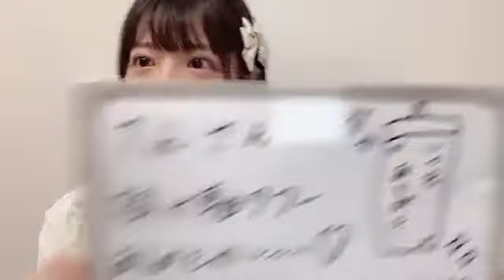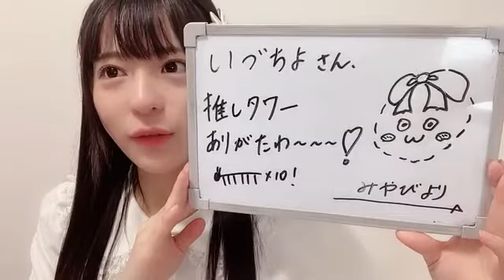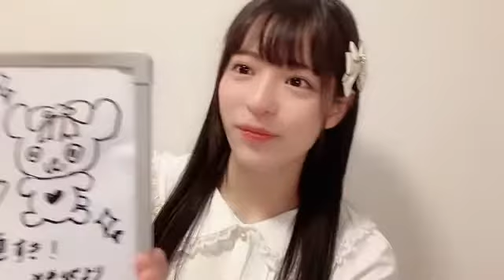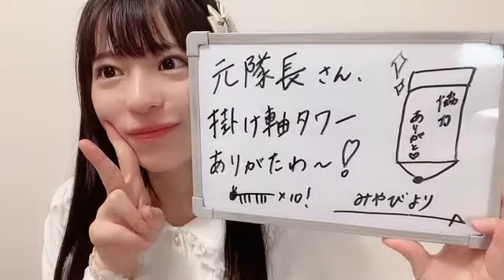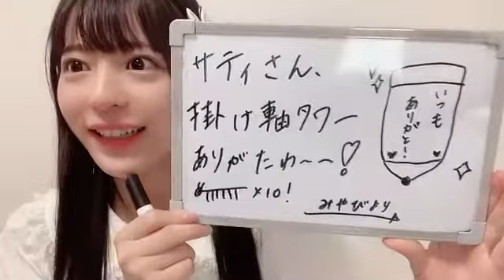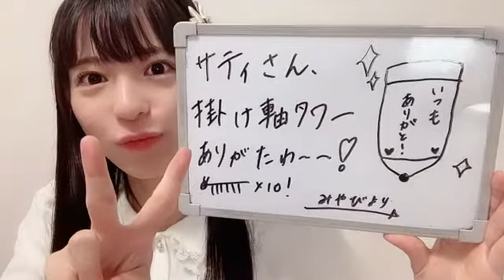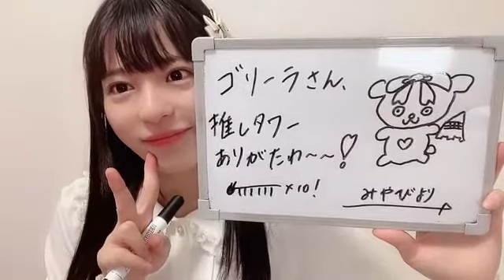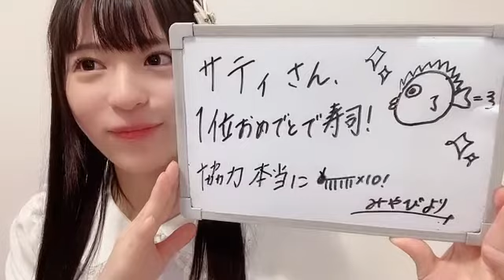長野 雅（HKT48 チームKⅣ）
48 MIYABI NAGANO 2022年11月06日23時02分57秒 長野 雅（HKT48 チームKⅣ）